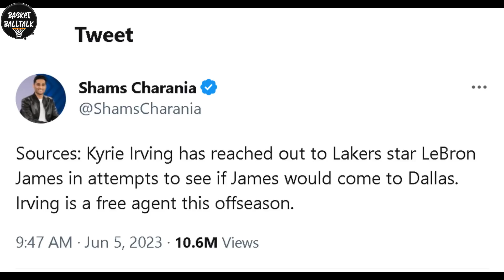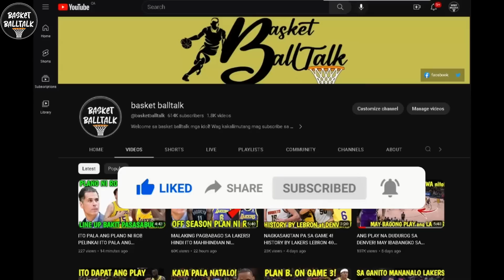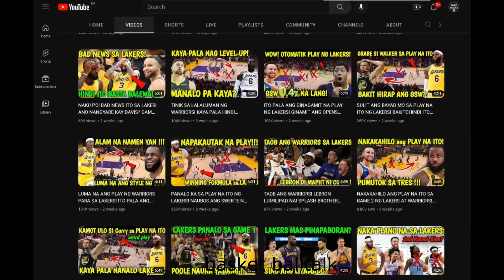NAKU PO! LEBRON TO DALLAS? NAPA OO KAY KYRIE? AUSTIN REAVES TO FIBA WORLD CUP! basketballtalk